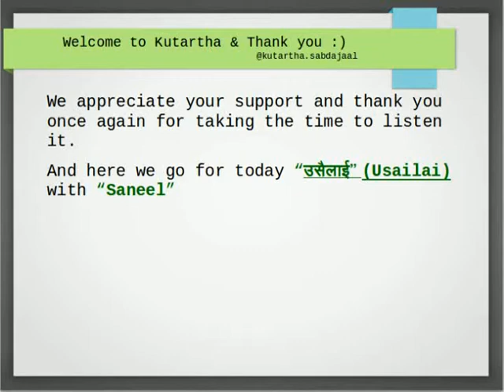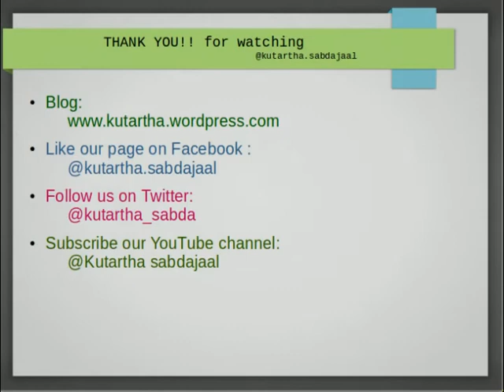Usailai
म उ सँग नजिकन खोज्थे, भेटिदा को छोटो समय सदुपयोग गर्न खोज्थे तर त्यही छोटो समय मानी उ तर्केर एका छेउ लाग्न खोज्थ्यो मानौ नबोल्दिएनी हुन्थ्यो जस्तो गरी, नजर कता कता उदाउदै बस्थिन ।

म चै उसैलाई हेरी बस्थे, उसको नजरको एक चक्र, अनुहारको, घुमाइ को सकेछी फेरी त्यो नजर मेरै मुहार मै थोकिएर फेरी उसको अर्को चक्र सुरु भईसक्थ्यो, म भने चै उसैलाई हेरेको हेरै हुन्थे।

खाली भित्ता मा केइ हुन्न थीयो उसको नजर हुन्थ्यो। हाम्रो भेट मा केही हुन्नथ्यो उसको मौनता हुन्थ्यो। अली बेशी मेरो हेराइ, मात्र उसको अप्ठेरो हुन्थ्यो, त्यही उसको अप्ठेरो मुहार हेर्दा खुशी चै मलाई लाग्थ्यो ।